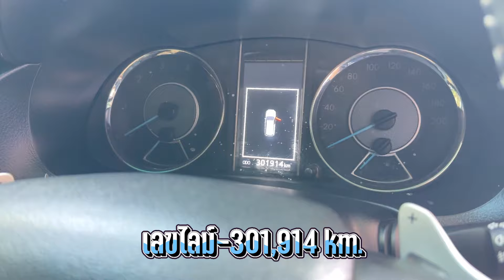FORTUNER 2.8 V 4WD A/T 2017 : ท็อป ถูก ดี แต่งเต็ม TRD ราคานี้ช้าไม่ทัน ขายเพียง 799,000 🔥 .PM167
TOYOTA FORTUNER 2.8 V 4WD A/T 2017 สีขาว (LM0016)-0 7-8